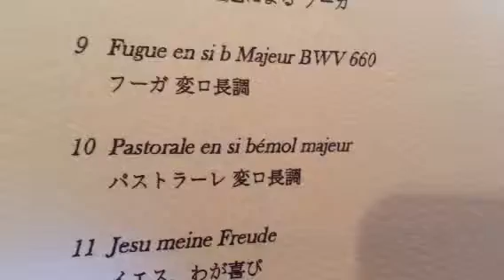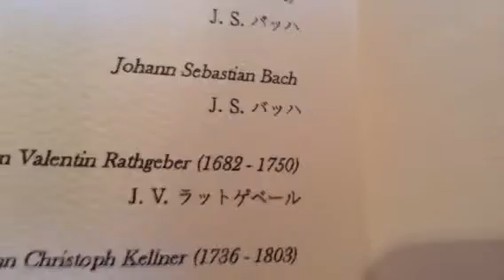Pipe Organ 5